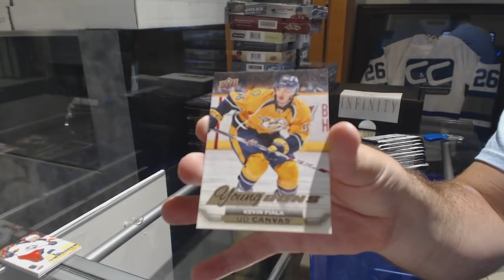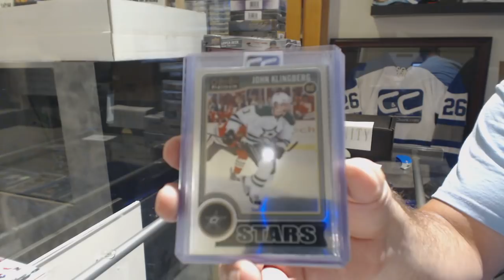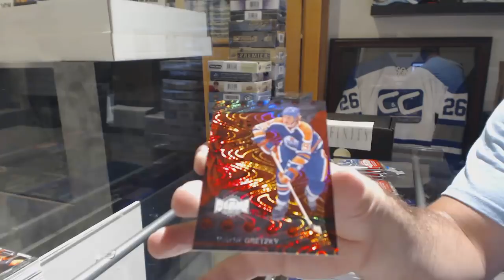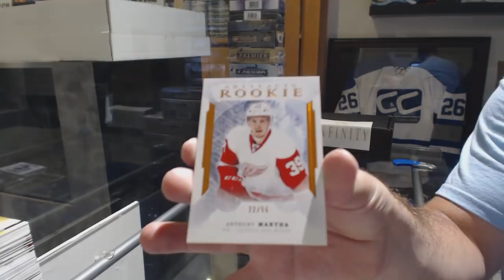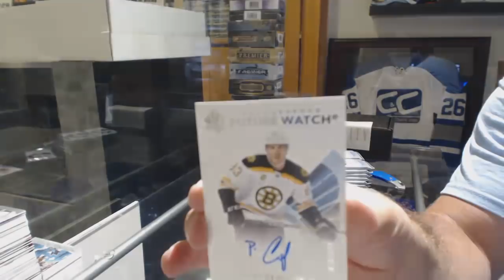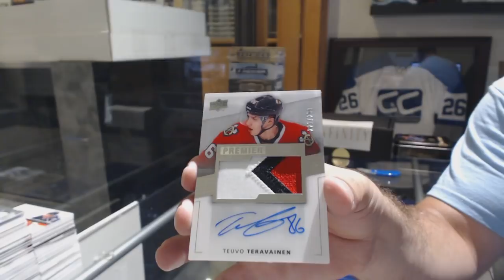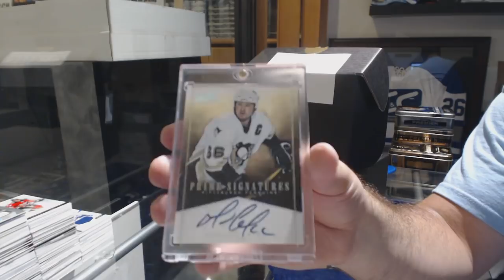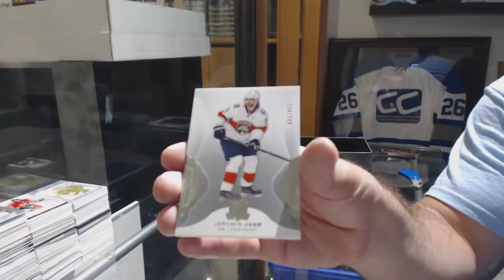Sunday Night Monster Hockey Box Break With The Cup! - C&C GB #8872